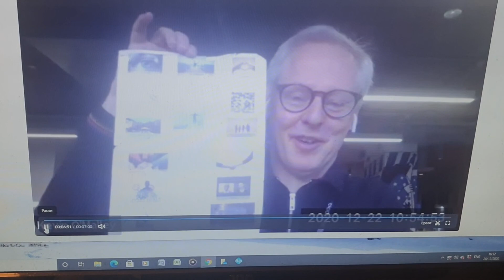Northern Ireland Business Man Kevin O'Malley and Goal Mapping